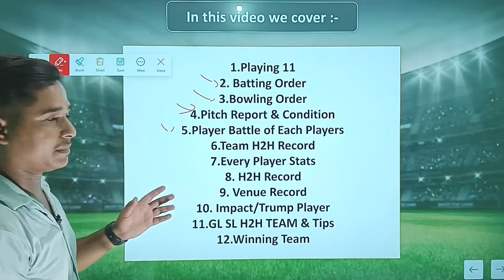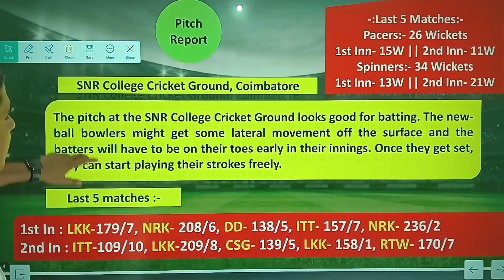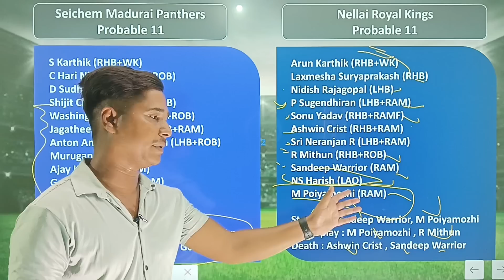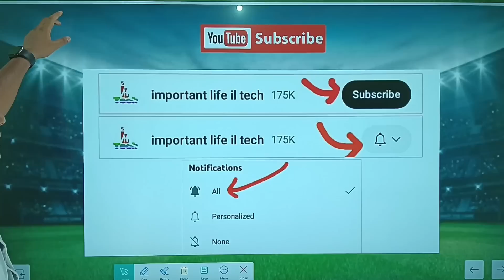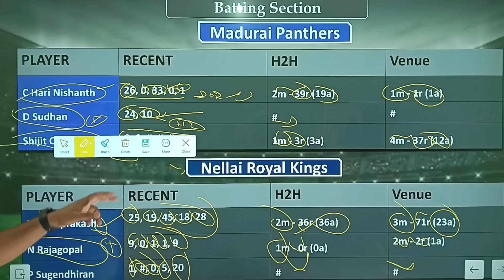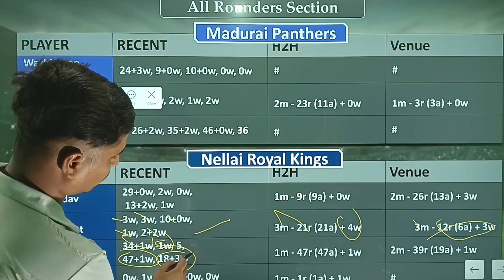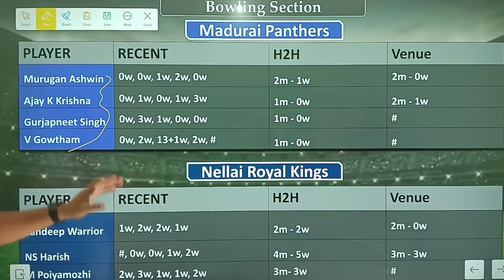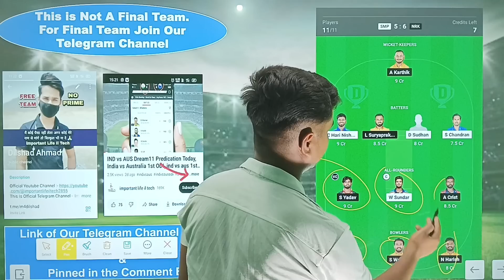SMP vs NRK Dream11 Predication, smp vs nrk 3rd tnpl, smp vs nrk Dream11 Team, nrk vs smp, tnpl 2023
Refer Code - DA

SMP vs NRK Dream11 Prediction,
TNPL 2033,
TNPL T20 2023,
tnpl t20 match prediction,
tnpl match prediction today,
tnpl 2023 dream11 prediction today,
tnpl t20,
tnpl match dream11 team,
smp vs nrk tnpl 2023,
smp vs nrk dream11 prediction today,
smp vs nrk dream11 team prediction,
smp vs nrk,
nrk vs smp,
snr college cricket ground pitch report,
smp vs nrk 3rd match tamilnadu premiere league 2023,
ss vs csg tamilnadu premiere league dream11 prediction,
smp vs nrk tamilnadu premiere league dream11 team,
smp vs nrk 3rd t20 tamilnadu premiere league,
tnpl 2023 today pitch report,
smp vs nrk pitch report today,
tnpl pitch report today match,
smp vs nrk tnpl t20 dream11 team,
smp vs nrk 3rd tnpl match dream11 team,
Middlesex vs Sussex English t20 blast,
tnpl t20 2023 dream11 prediction,
fantasy dream team,
fantasy team,
dream11 team,
smp vs nrk tnpl t20,
smp vs nrk tnpl 2023 dream11 prediction toady,